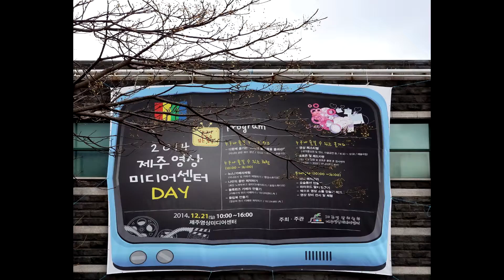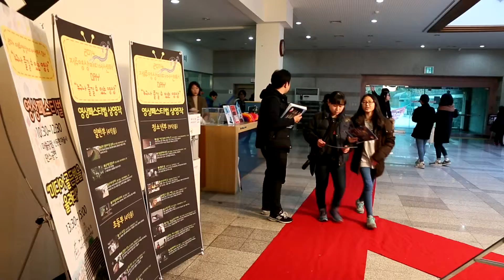제주영상미디어센터데이 a